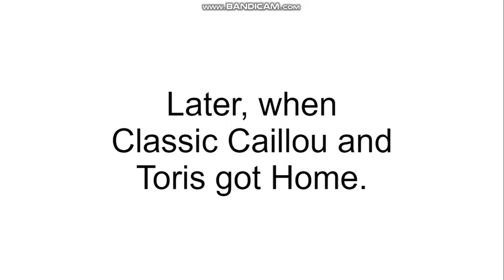Classic Caillou and Toris Sends Joyce and Jane's Parents to Void/Grounded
Classic caillou and toris sends Joyce and Jane's parents to void, this is not nice at all, very not nice.